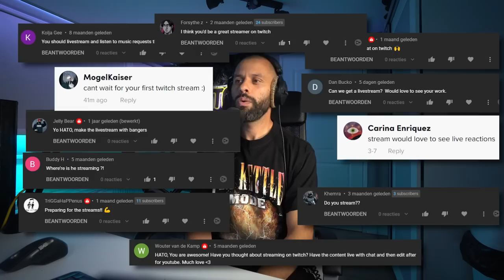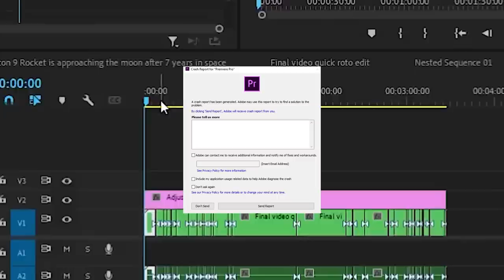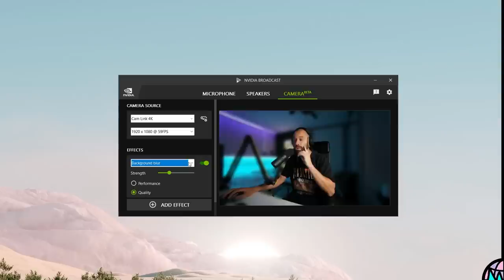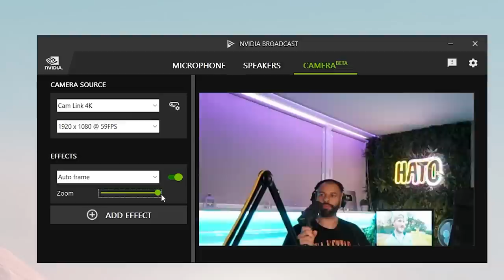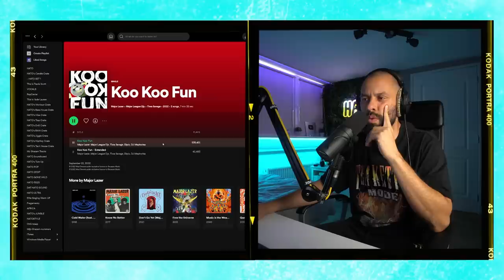this CRAZY BANGER knocked me OUT || HCDS 74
In HATO's Crate Digging Show (HCDS) 74 we discuss a frequently asked question about livestreams and find bangers!

00:00 - Intro
05:57 - Major Lazer & Major League DJz feat. Tiwa Savage & DJ Maphorisa - Koo Koo Fun
06:44 - Grummel - Bad Gyal Celebration
08:22 - Stiekz - HARD DRIVE (STIEKZ & TRICIAA REMIX)
09:31 - DJ ANI + ONESHOT - CANIBAL ( AUDIO 2020 )
11:16 - NORMAL - PARTY FLOW [ORIGINAL MIX]
12:52 - J Balvin, El Alfa - Bellacon
14:04 - TC - Tap Ho (A.M.C Remix)
15:28 - REAPER - WARNING
17:40 Gancher & RUIN - Tear
19:28 NOTION - Burning
20:17 - Wax Motif - Keep Raving
21:27 - Bloodlust & Regain - Get Up